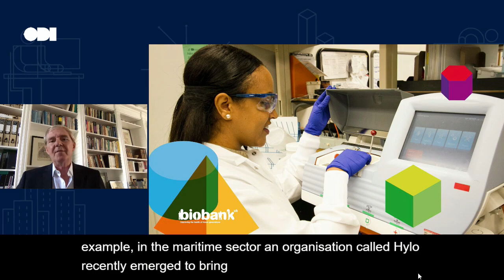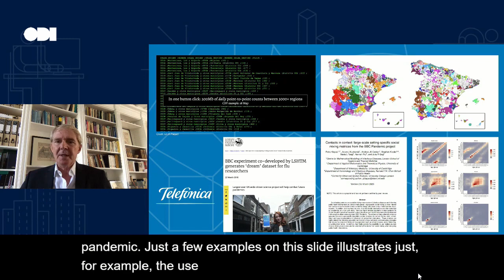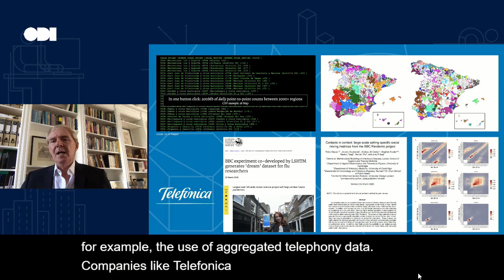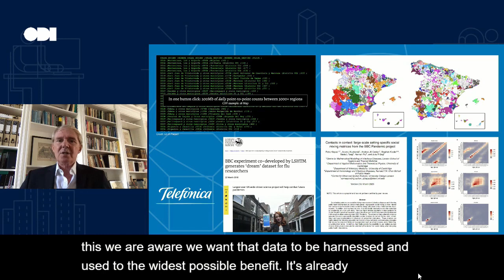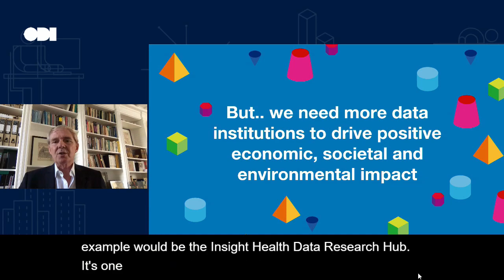Sir Nigel Shadbolt on the state of play with data institutions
'Data institutions are a wonderfully powerful idea'

AI Expert Sir Nigel Shadbolt shares the states of play of data institutions at the 'Exploring Data Institutions' event, hosted by the Open Data Institute (ODI)